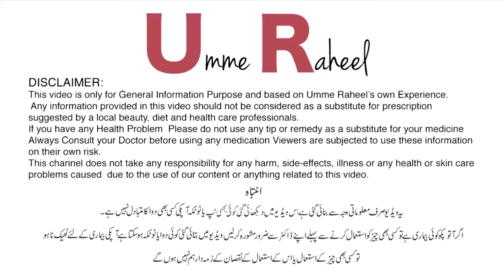Amazing Way to Remove Skin Tags || Moles || Warts | Dr. Umme Raheel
Rasasvada Centre.

For Appointments:
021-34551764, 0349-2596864